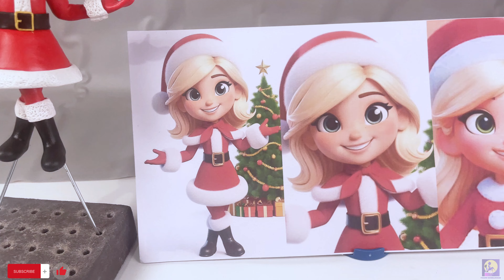DIY Sculpt Christmas Cartoon Girl Bobblehead Gifts- Festive Polymer Clay Christmas Craft Tutorial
Welcome to our Figure Bobblehead, the top custom bobblehead maker.

We create a cute Christmas cartoon girl bobblehead using polymer clay! Perfect for the holiday season, this tutorial will guide you through every step to sculpt a charming Christmas character that makes a delightful decoration or gift.

Whether you're a beginner or a seasoned clay artist, follow along as we bring this joyful holiday creation to life.

What characters do you want us to sculpt in the future? We also do custom bobblehead orders.